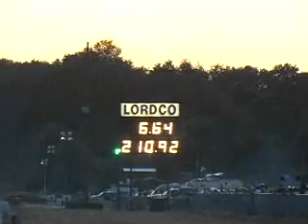2006 National Open, Mission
The only copy I have of a DVD set I did a long time ago. Video compression was in it's infancy. What can I say? If I ever find a better copy I'll post it.
Fuel Altereds, real racers...totally one-of-a-kind Northwest video.